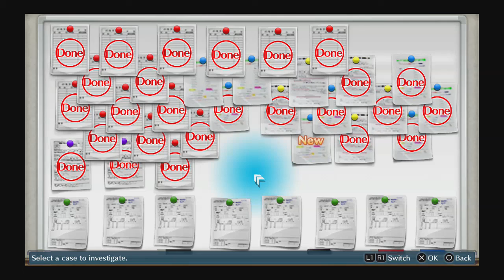Digimon Story Cyber Sleuth (PS4)[Blind] Part 61 (DLC Battle Festival)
This DLC, first off the game doesn't even tell you about it. second WHY!! this DLC is great and the rewards are even better.

Digimon Story Cyber Sleuth: PS4 Bandai Namco